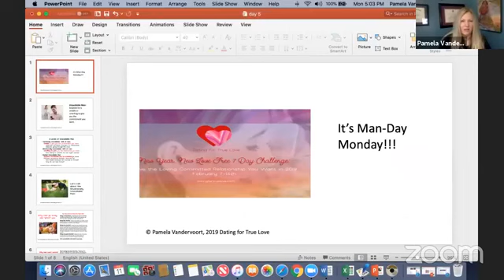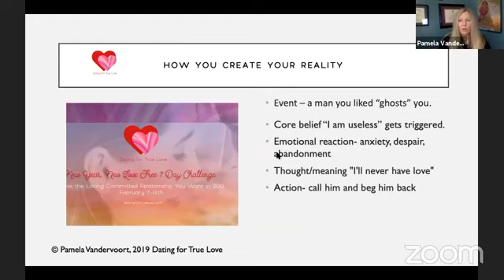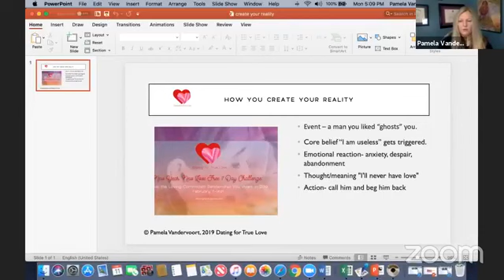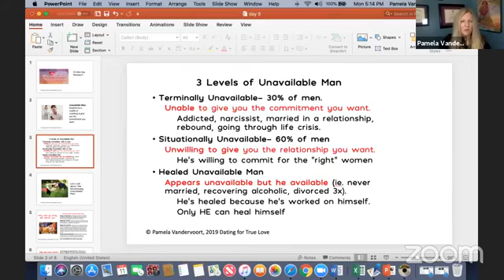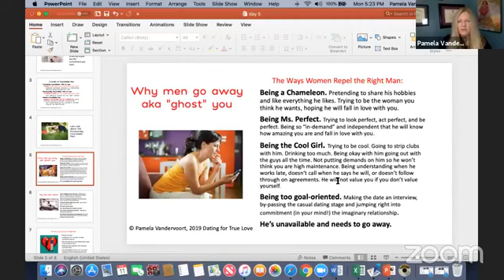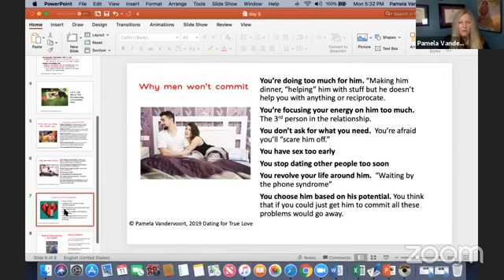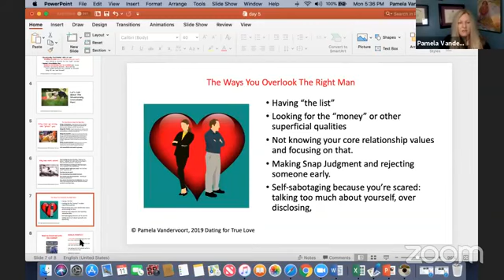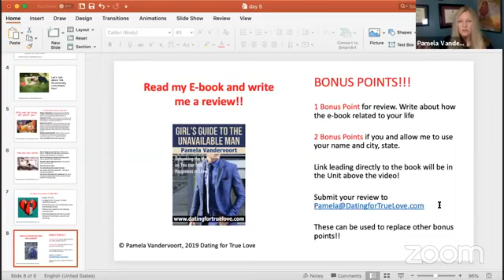It's Man-Day Monday! New Year, New Love Day 5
Want to read my E-book? Get your copy of the Girl's Guide to the Unavailable Man